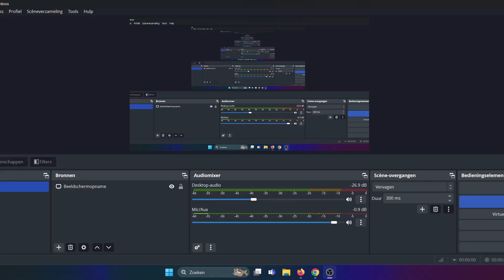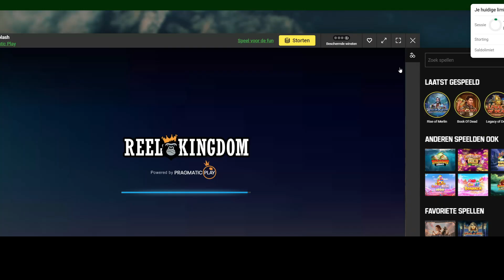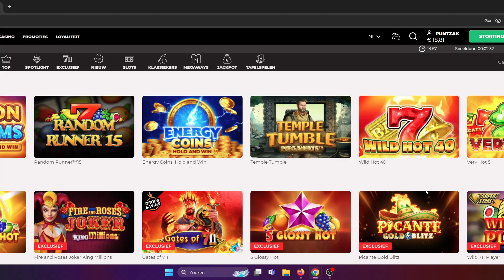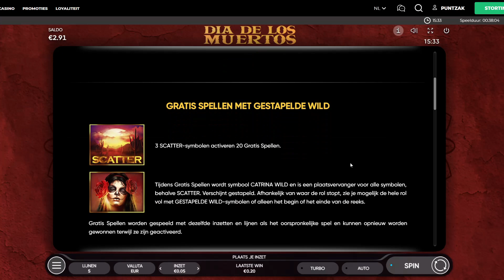HAD A LOT OF BONUSES THIS SESH--PROFIT ??😎🤞slots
00:00 rise of merlin
02:36 big bass splash take 1
09:11 book of ra
11:36 sword of khans
12:08 eye of horus megaways
13:04 beat the beast griffins gold
14:35 legacy of dead
16:21 secret of dead
17:03 doa
19:29 big bass splash take 2
20:05 fishin frenzy the big catch
22:32 lord of the ocean
23:41 scroll of dead
26:36 big bass splash take 3
31:05 big bass bonanza
32:22 crystal ball
33:14 book of dead
34:26 casino hop and rise of merlin
35:10 legacy of dead
36:39 the emirate
37:15 dia de los muertos

Sometimes i win but most times i lose !
That is the reality of slots , i hope you enjoy the video 🤠
18+/24+ only !!

🔞 18+ Only